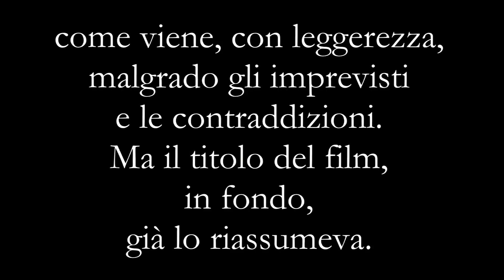Non ci resta che piangere torna nelle sale